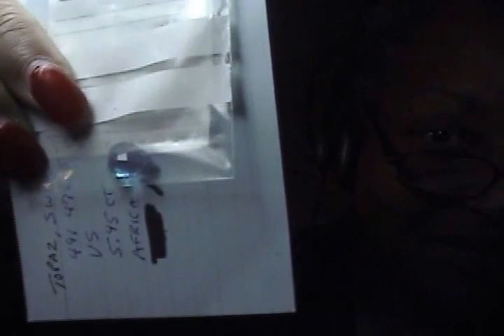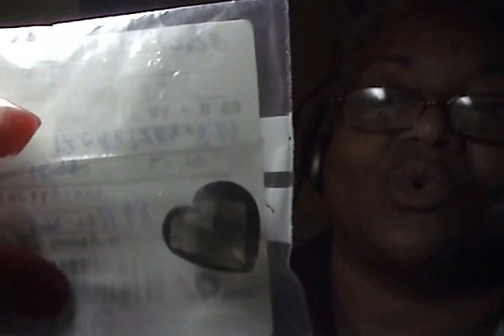NEWBIES TO JEWELRY TY YANDANABEADS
It's good  for them to see you open it  so they  can see you arent lying and so you know  in your head what you have on hand now.